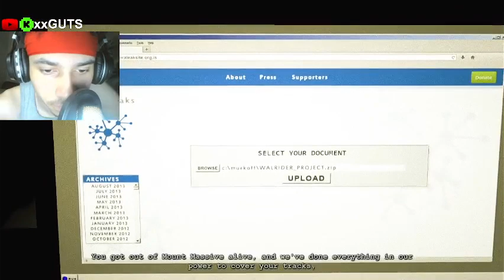KILLING ALL MY OPPS! [OUTLAST: WHISTLEBLOWER] PART 6 FINALE